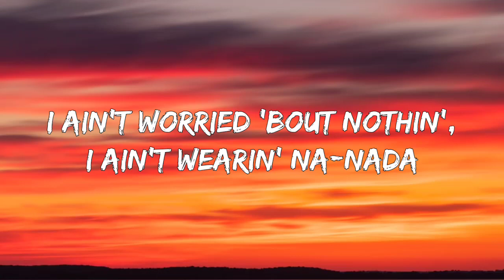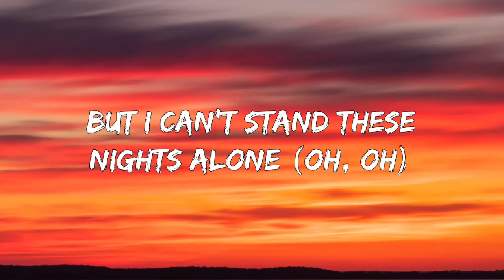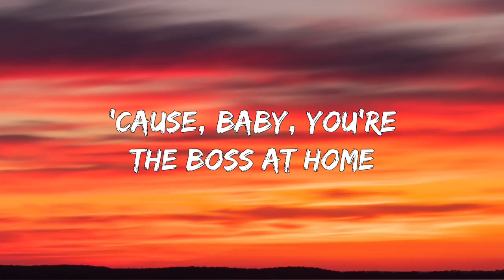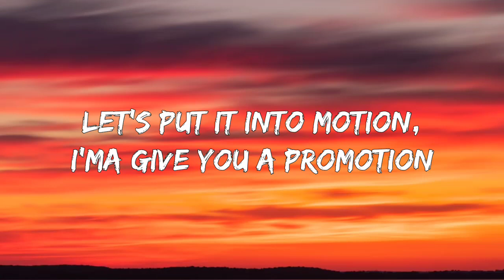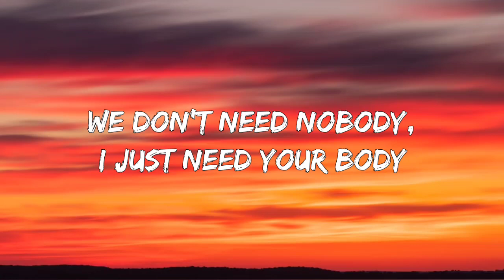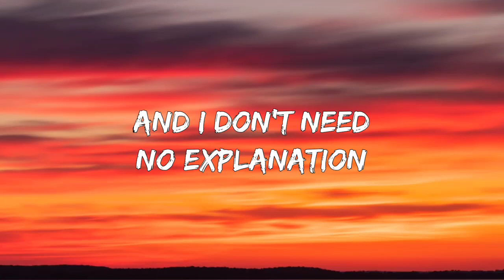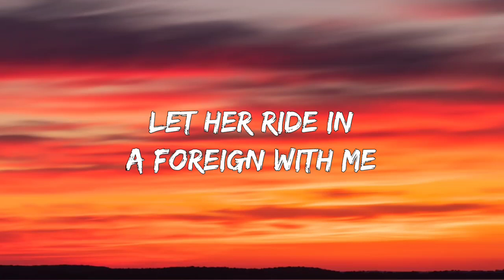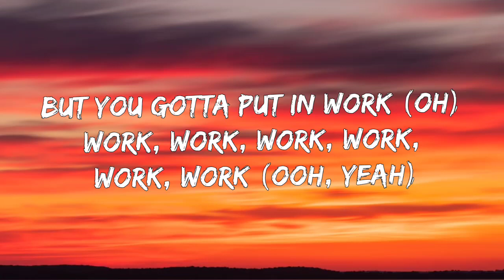Fifth Harmony - Work from Home (Lyrics) ft. Ty Dolla $ign